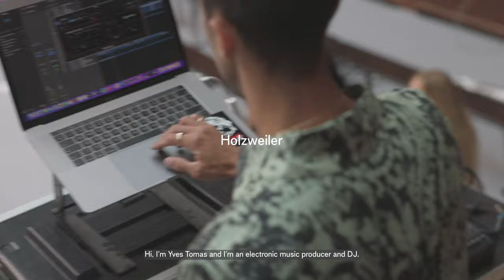Holzweiler SS23 'In Motion' featuring Yves Tomas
Meet Yves Tomas, the electronic music producer and DJ behind our SS23 show soundtrack 'Nature in Motion" from Copenhagen Fashion Week.

About Us
Founded in 2012 by siblings Susanne & Andreas Holzweiler, Norwegian fashion house 'Holzweiler' fuses seamless design with effortless functionality.

Focused on creating timeless pieces, the brand draws inspiration from art, architecture, nature and contemporary culture. Originally gaining attention via silk, lambswool & cashmere scarf collections, the brand expanded to ready-to-wear in 2014, enlisting Maria Skappel Holzweiler as Creative Director.